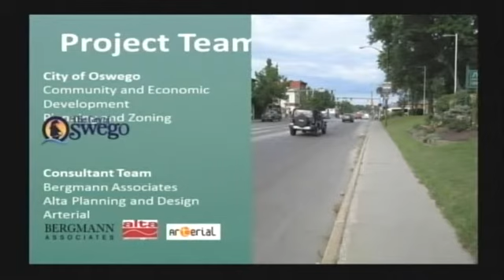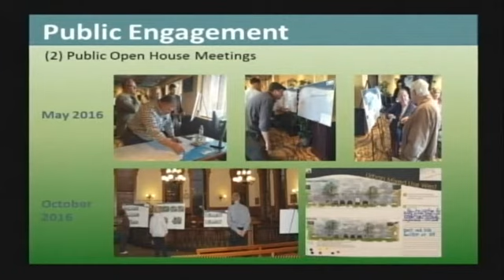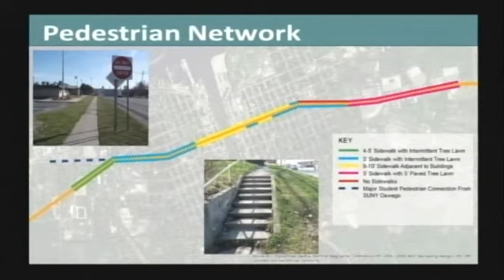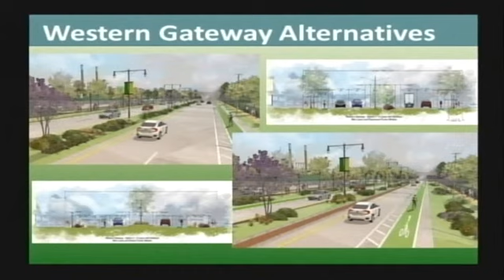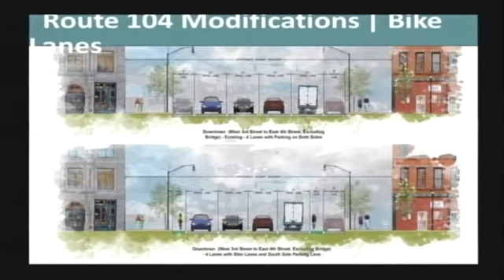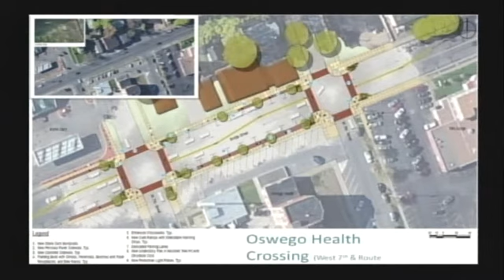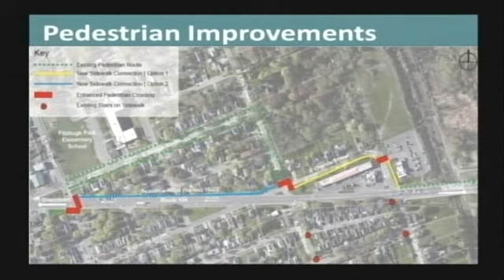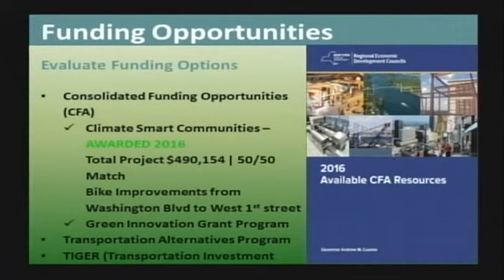Council Meeting June 12, 2017